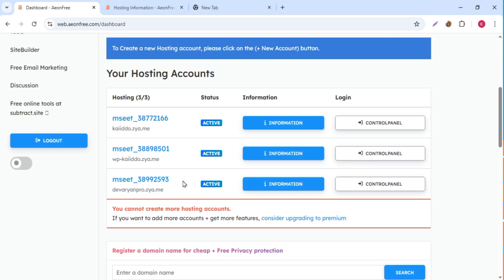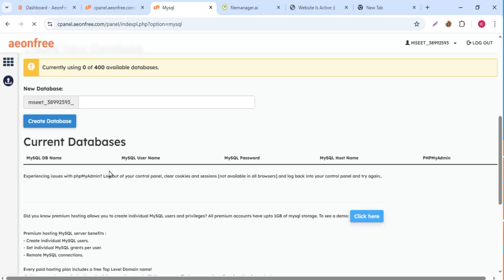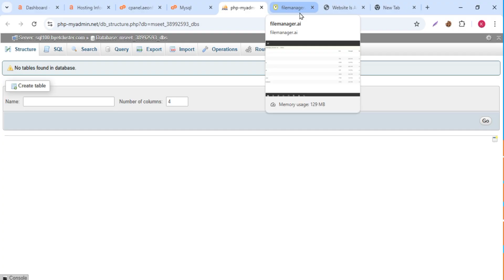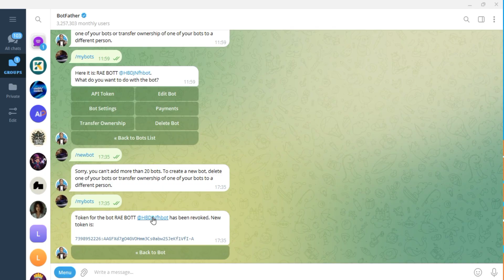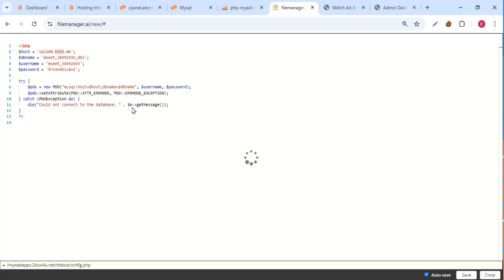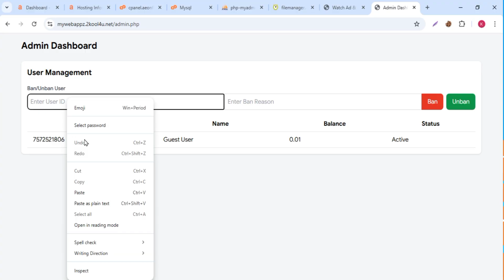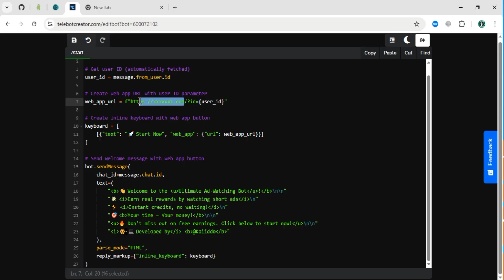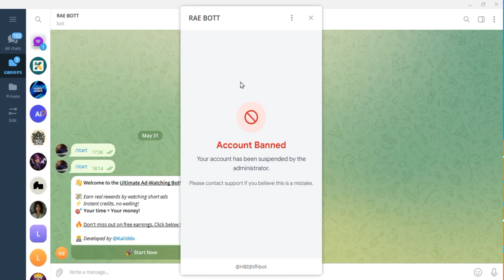💰 Learn How to Create Your Own Watch Ads Earn Money Bot | Step-by-Step Guide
In this tutorial, I'll show you how to create your own "Watch Ads Earn Money" bot from scratch. Whether you're a beginner or an experienced developer, this step-by-step guide will help you set up your bot and start earning money by watching ads. Don't forget to check out the open-source code on GitHub and try the example bot on Telegram.

GitHub: Watch Ads Earn Money Bot
Telegram Bot: @ClickCashzBot